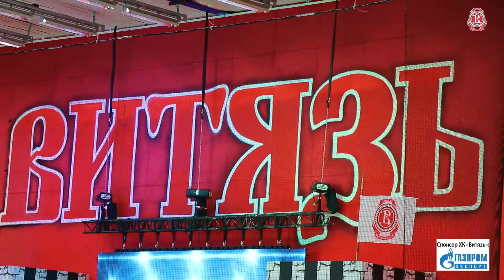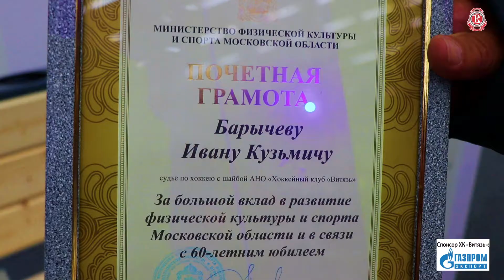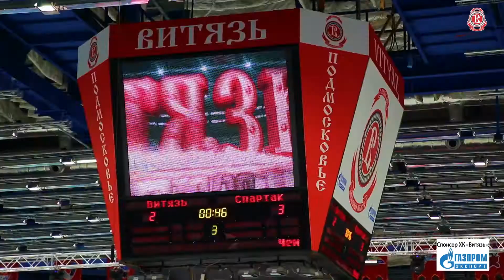Витязь - Спартак 2:3 10.09.18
Самые яркие моменты матча смотрите в видеоотчете от «Витязь live»